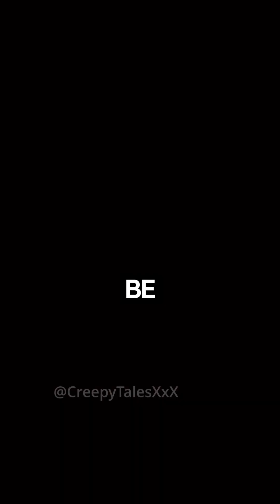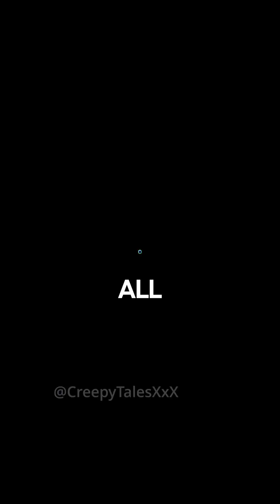There is a secret war brewing in the Appalachian Mountains and I just got caught in the middle of it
A young man inherits a cabin in the Appalachians, finding solace in its isolation. A storm brings an unexpected visitor, a mysterious boy, leading to a discovery of hidden secrets in the woods. Together, they face challenges that test their courage and reveal the true nature of their surroundings.